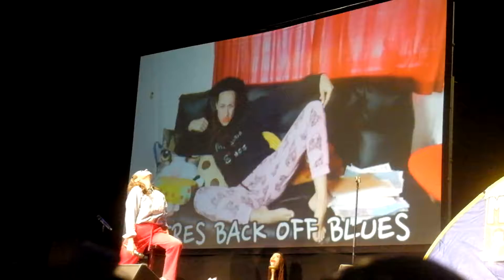MIRANDA SINGS- A SONG FOR THE HATERS- MIRANDA CAMP LONDON AUGUST 2016